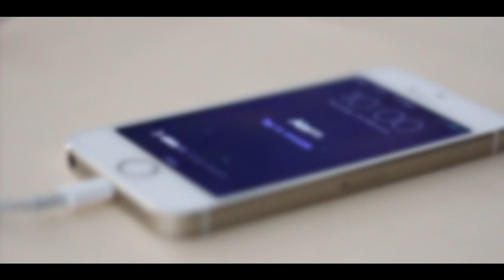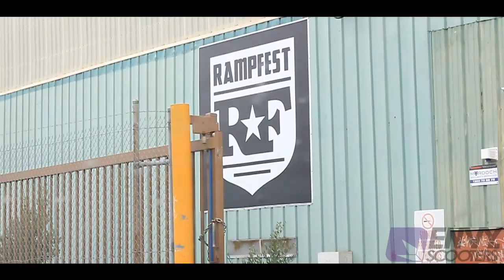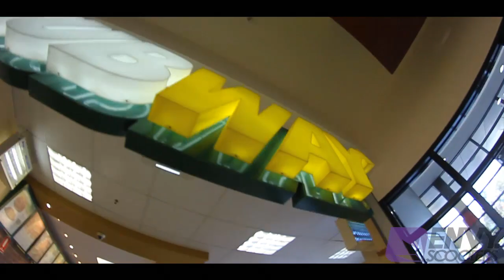Matty Ceravolo | Day in the life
Ever wondered what it is like in a day of Matty's life. Well here it is.. Matty decided to film a day in the life to show you all what goes on throughout his morning afternoon and night featuring some Brendon Smith (Fasen) and Franky his pug. Sorry for bad audio quality in some parts of the video. Enjoy!

Make sure you're following both us and Matty on Instagram!